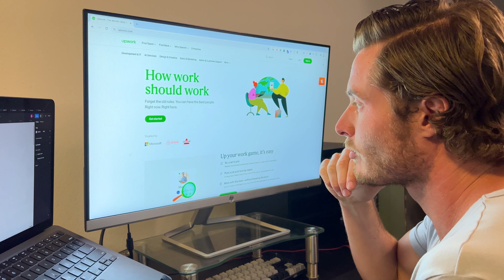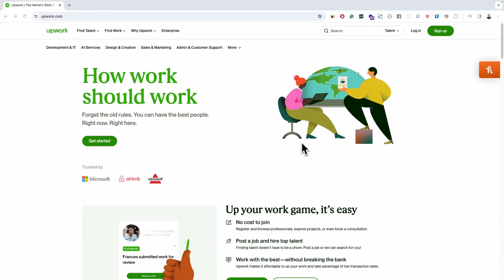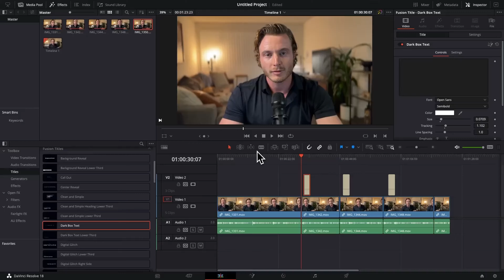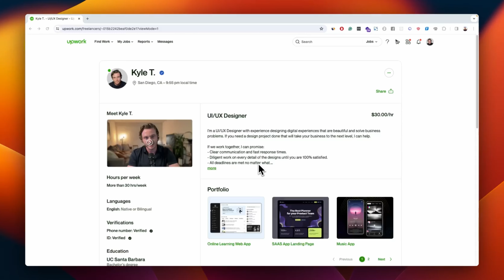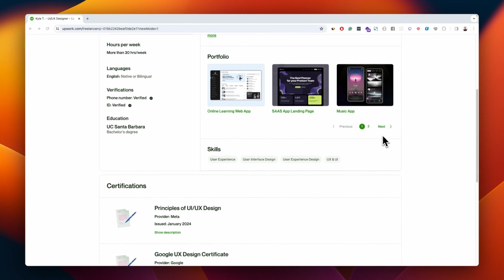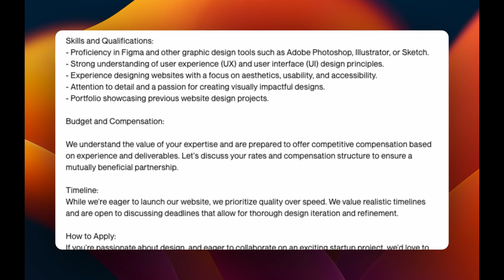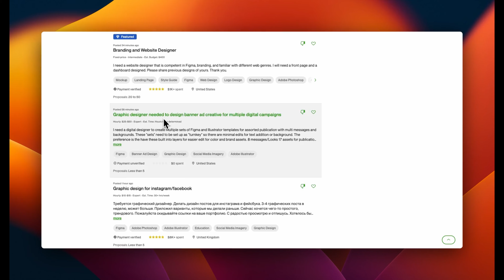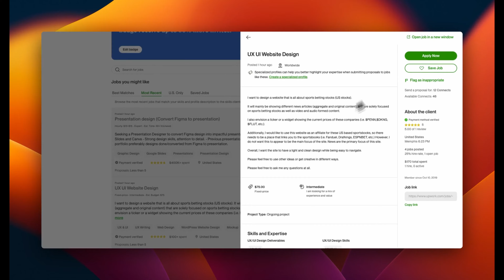I pretended to be a beginner UI/UX designer on Upwork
If you’re an aspiring UX designer looking to make $100K/year fully remote, and live your career life on your terms - I would love to work with you. Apply for coaching with me here:

$1000 OFF any Springboard boot camp with my code KYLETORRES. See if you qualify for the job guarantee!

Check out The Designership! These are the best courses for intermediate to advanced designers looking to reach the next level in their careers: